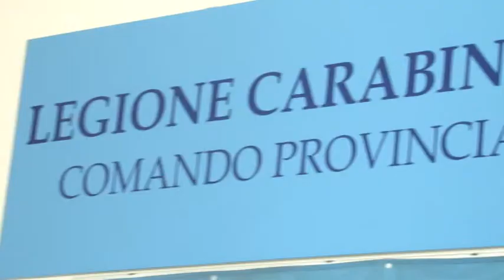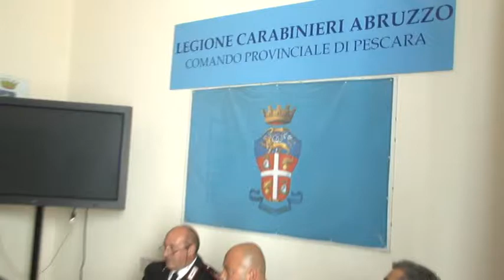In manette la banda delle farmacie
Arrestati dai carabinieri di Pescara due tossicodipendenti autori di due rapine ai danni di altrettante farmacie del pescarese. I particolari nel servizio